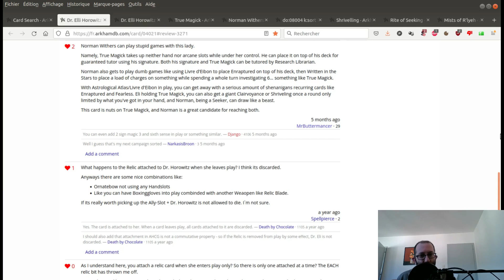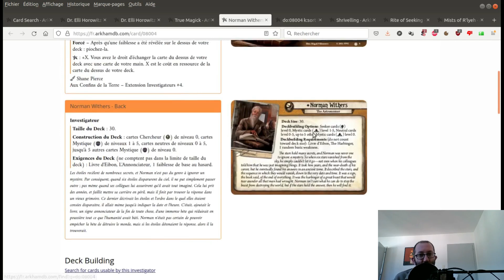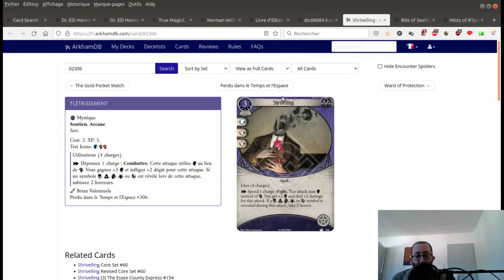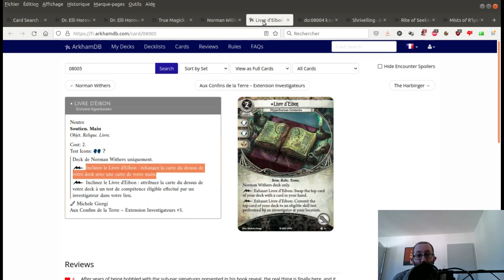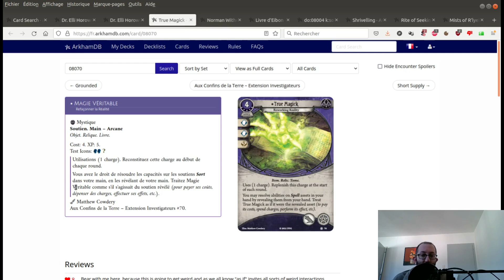Horreur à Arkham JCE 217 : combo 24 : Dr Elli Horowitz et Magie véritable